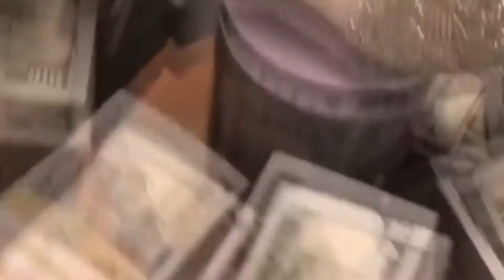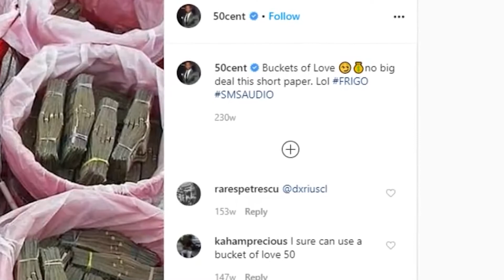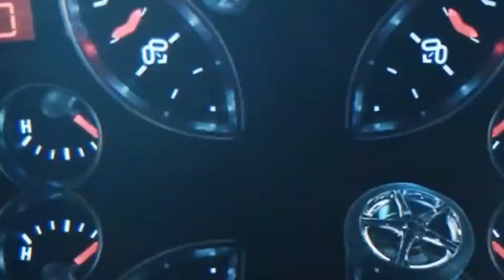Rappers Who Got EXPOSED Flexing With Fake Money!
Welcome back to Watch on Loop. Chris Brown once exposed Kodak Black for flexing fake money on Instagram. Chris Brown said that Kodak Black’s money was all fake and just props used in Kodak’s music videos. Here are other  Rappers Who Got Exposed Flexing With Fake Money!

Rappers will do almost anything to make their music videos as cool as it can ever be. You see these rappers throwing in a lot of cash and jewelry. However, most of those cash and jewelry are fake. It is okay because it is just for the use of a music video. However, there are rappers who showed fake money in real life and were exposed doing it. Check this video and see  Rappers Who Got Exposed Flexing With Fake Money!